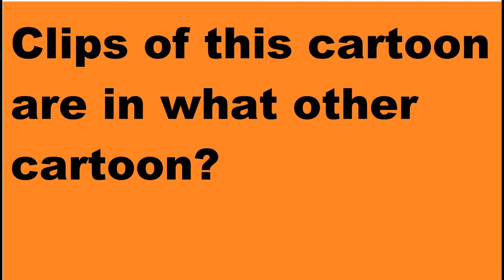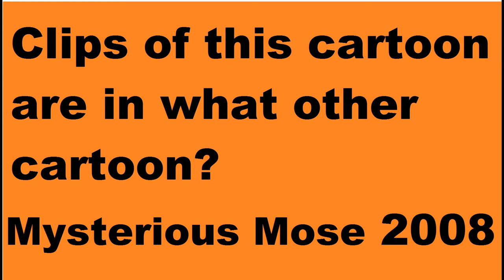Tom & Jerry’s MAGIC MUMMY 1080 HD in Stereo | HALLOWEEN | Kids Cartoons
H 32 TOM & JERRY IN MAGIC MUMMY (1933) FEBRUARY 3
Tom & Jerry are cops driving around on their beat, when an alert booms over the radio. Someone stole a mummy from the museum. They spot the thief, a sinister man dressed all in black carrying a coffin to a secret plot in a cemetery. An original Tom & Jerry cartoon from the past.

You are watching our Classic Kids Cartoons Channel. We have chosen a Halloween type film for today; hope you enjoy our video. Now videos are HD, 1080p in Stereo. Thank-you for viewing.

Credits: Partial Description:
Wikipedia contributors, "Tom and Jerry (Van Beuren)," Wikipedia, The Free Encyclopedia, (accessed October 8, 2021).

Music: From the video Little Lambkin using VSDC Video Editor.